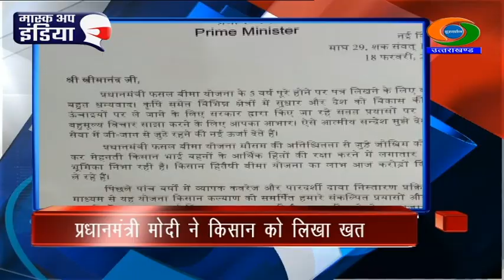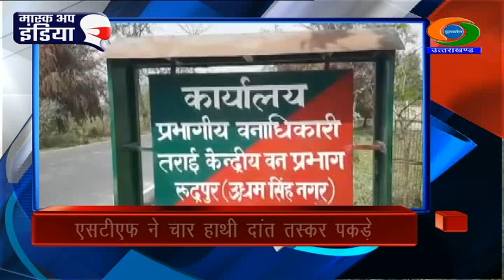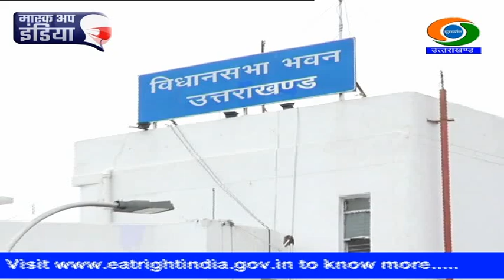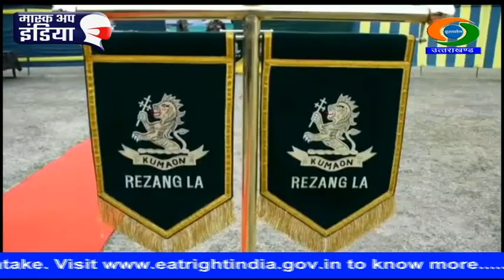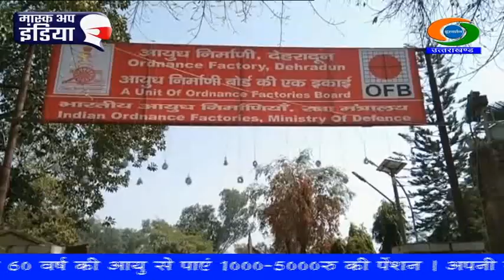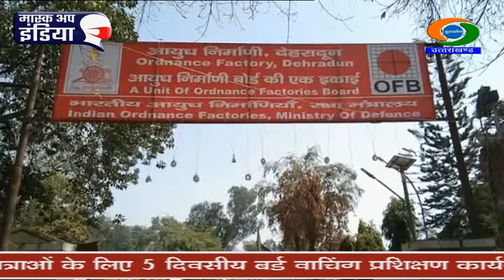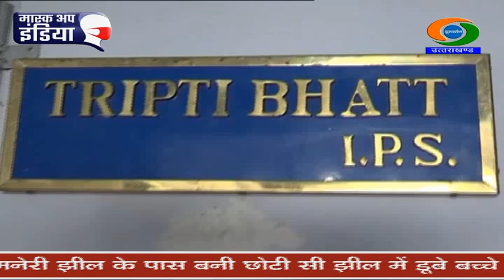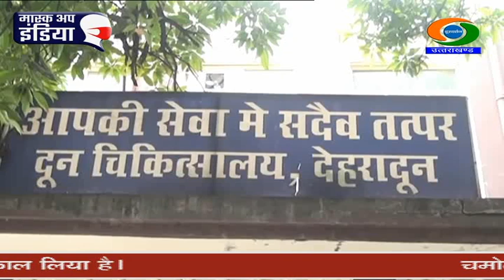NEWS UTTARAKHAND (19.03.2021 at 6.30pm)